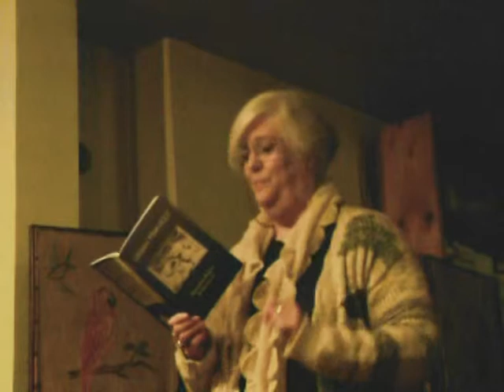Some Poems from Anne Ballard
Recorded at a meeting of Highgate Poets and their guests at Torriano Meeting House, 99 Toriano Avenue, London NW5 2RX on Sunday 28th April 2013.